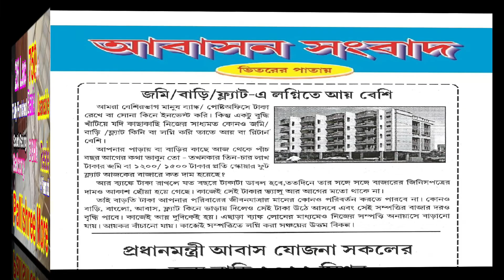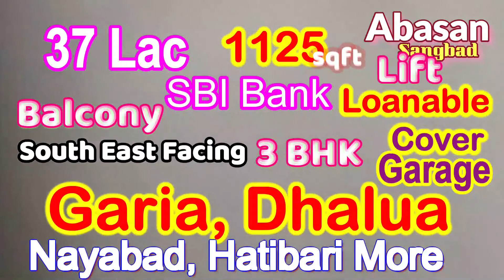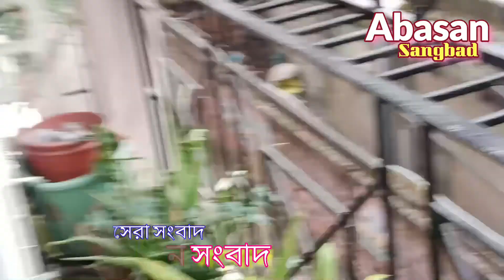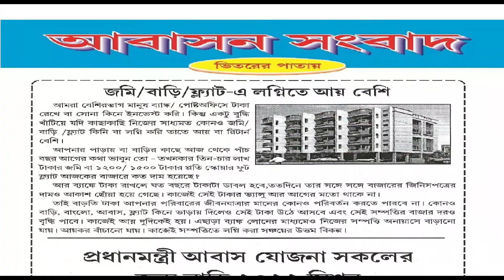SBI Loanable Resale 2 BHK with Parking@ 13 Lac in Regent Estate near Layelka water Tank,NO BROKERAGE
Buy Flat without Brokerage / Call for Site Visit - 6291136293
Walking Distance : Big Bazar, Local Market, Nursing Home, Hospital, Bank, School, College, Shopping Mall, Auto Stand, Bus Stand, Rikshaw Stand
Another Some Loanable Affordable NEW 2BHK Flats in South Kolkata : -
📌  2BHK @ 18 LAC in Patuli EM Bypass
📌 2BHK @ 19 LAC IN BAGHAJATIN
📌 2BHK @ 19 LAC AT AJAY NAGAR MORE EM BYPASS
📌 2BHK @ 21 LAC IN MUKUNDAPUR
📌 2BHK @ 22 LAC IN NAYABAD
📌 2BHK @ 23 LAC IN PATULI BYPASS
📌 2BHK @ 23 LAC IN BORAL MAIN ROAD, GARIA BAZAR
📌 2BHK @ 20 LAC IN NETAJI NAGAR,PALLISREE
📌 2BHK @ 28 LAC IN KASBA, NEAR BALLYGUNGE STATION
আবাসন সংবাদ
Abasan Sangbad
Office at Jodhpur park,
Kolkata - 700068